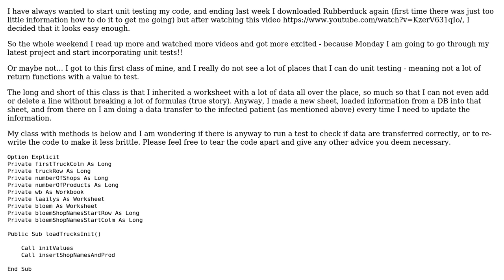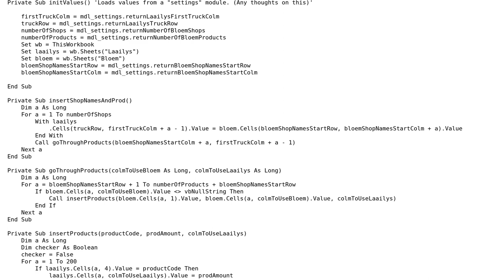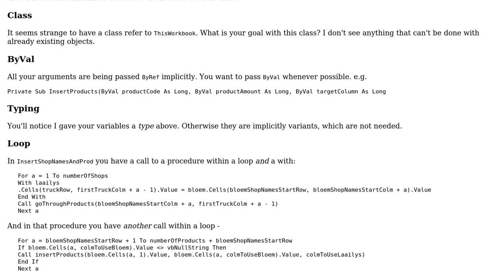Code Review: Better understanding of unit testing in VBA from non-returning functions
With thanks & praise to God, and with thanks to the many people who have made this project possible! | Content (except music & images) licensed under CC BY-SA | Music | Images & others | With thanks to user Raystafarian user Alfa Bravo and the Stack Exchange Network Trademarks are property of their respective owners. You are responsible for your own actions.